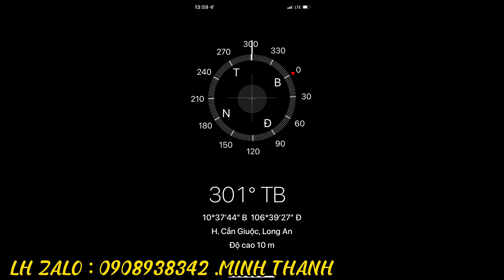(ĐÃ BÁN) NHÀ NGAY NGÃ BA TÂN KIM , MẶC TIỀN ĐƯỜNG TẠP ĐOÀN 4 ,RẤT THÍCH HỘP KINH DOANH MUA BÁN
+ CẦN BÁN NHANH .BÁN MỘT CĂN NHÀ NGAY NGÃ BA TÂN KIM

+ Diện tích đất : 3,3 X 11,7 = 39m2

+ Pháp lý    :  sổ hồng riêng , sổ thể hiên lôi đi

+    Vị trí     : khu phố kiêm điền ,Thị trấn cần giuộc

+ Hướng nhà : tay bắc

+ khu dân cư đông đúc , rất thích hộp kinh doanh mua bán

+ Thiết kế : Nhà gồm một trệt một lầu, 2pn,  2tole ,1p ăn , 1pk , có sân trước  , rất thoán mát.

+ Tiện ích : như siêu thị coopmart , chợ , BHX , trường học 1,2,3 và cách trung tâm thị trấn cần giuộc 5 phút đi xe máy , cách bến xe quận 8 chỉ 12km.

+ Cách đường : hương lộ 11 chỉ 300m

+  Giá bán  : 1 tỷ 400 triệu  giá thật

***Tư vấn trực tiếp***
Mong cô chú anh chị ủng hộ những video của em. Xin chân thành cảm ơn.
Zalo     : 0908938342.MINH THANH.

bán đất mỹ lộc cần giuộc; nhà giá rẻ tân kim cần giuộc long an;
 BĐS tân kim cần giuộc long an. minh thanh;
bdscangiuoc;
bdstankim;
Nhà giá rẻ ngả ba tân kim;
Nhà giá rẻ tân kim cần giuộc long an;
Bán nhà bình chánh;
Nhà giá rẻ bình chánh;
Bán nhà riêng;
Nhà đất giá rẻ mỹ lộc cần giuộc;
Bán nhà thị trấn cần giuộc;
Bán đất thị trấn cần giuộc;
Nhà đất cần giuộc;
Bán nhà giá rẻ ngả ba tân kim;